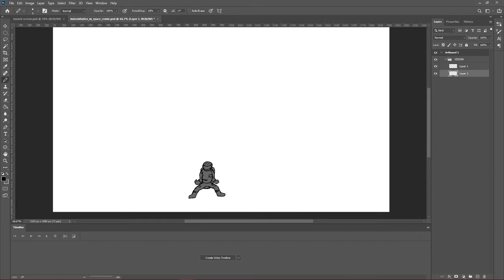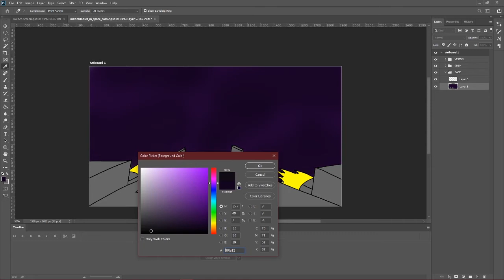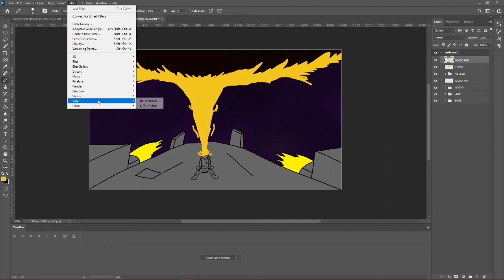Astral Indomitables comic design : Part 1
A rough design of the cover page for the comic book for the upcoming game. I will be posting the entire development process like this so if you want to see it in normal speed let me know in the comments (The previous ones aren't doing so good). There were issues while recording the video, you may notice some parts seem to skip a few seconds.